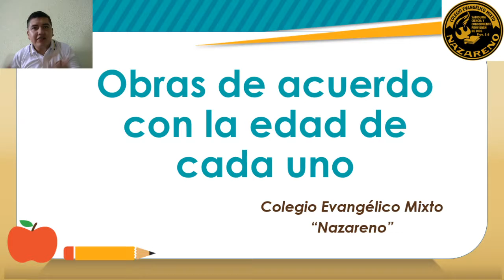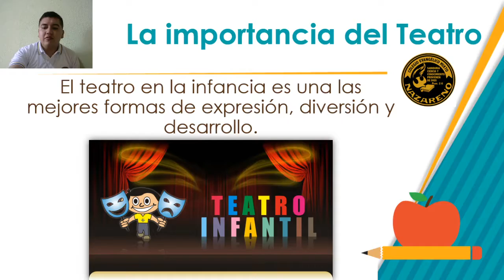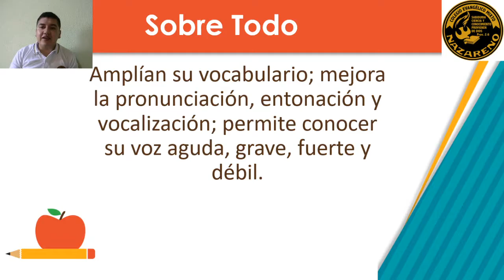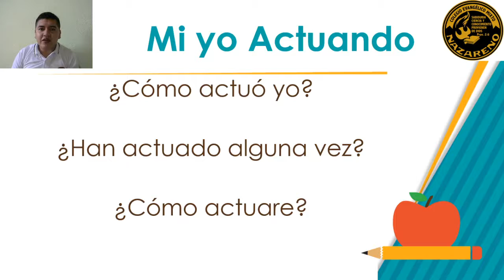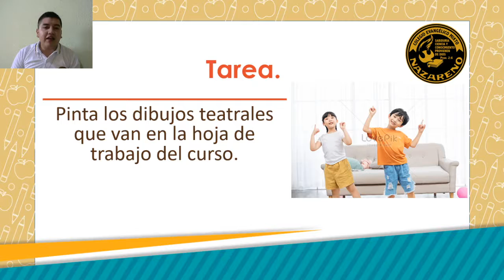Párvulos III - Expresión Artística - 04